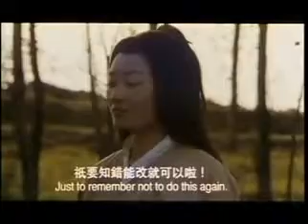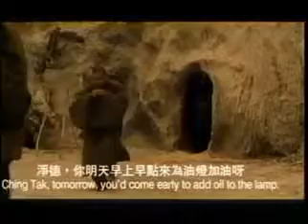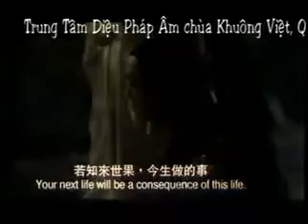Phim Đạt ma sư tổ 7